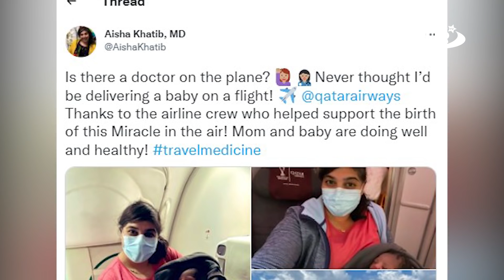Паника в самолёте! Мусульманка всех успокоила!!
«Внимание, есть ли на борту врач?!» С такого объявления началась эта необычная история. Доктор Айша Хатиб летела на самолете, когда одна из пассажирок начала рожать.
Оказать поддержку каналу НУР ТВ можно по реквизитам:
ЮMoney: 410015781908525